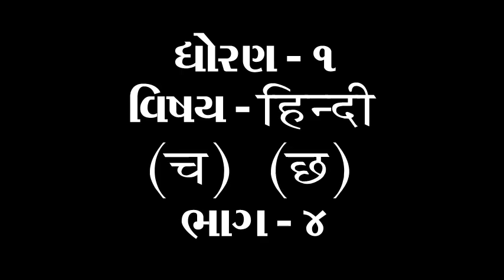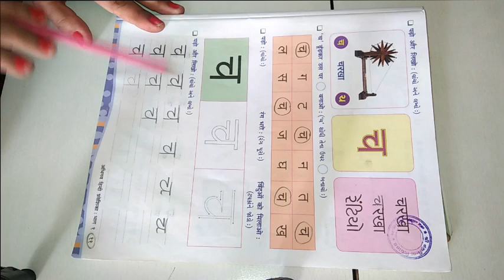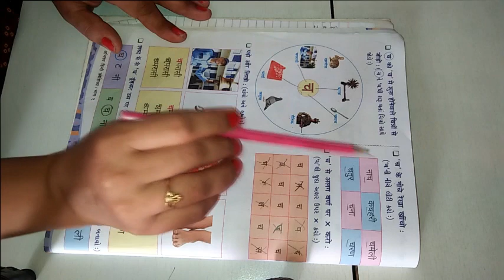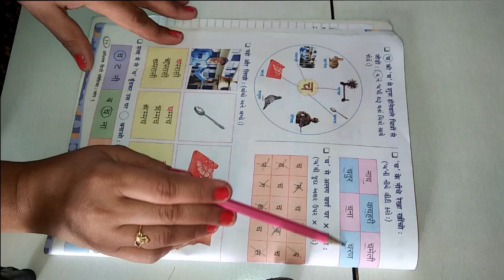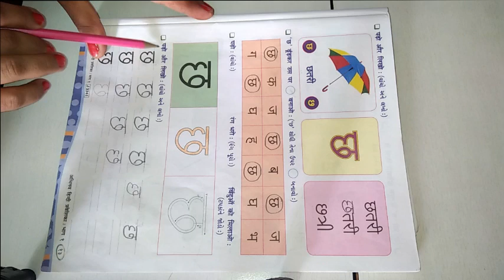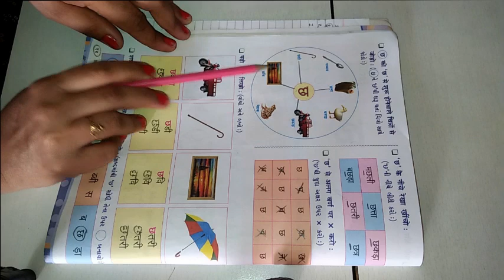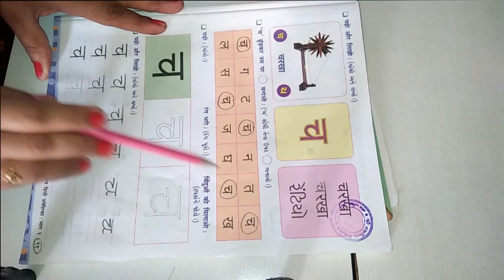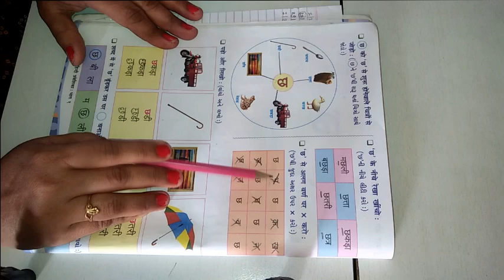ધોરણ ૧ વિષય હિન્દી च અને छ ભાગ ૪